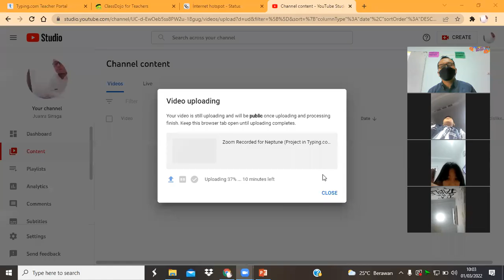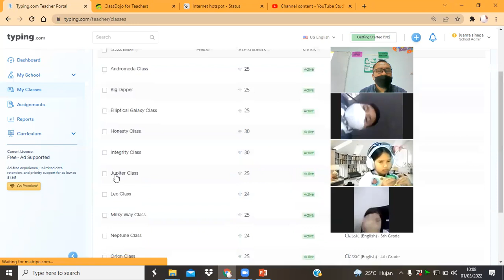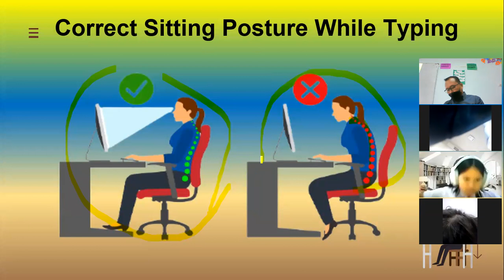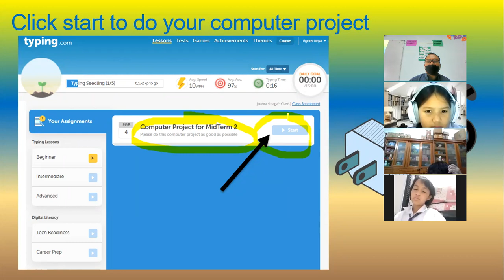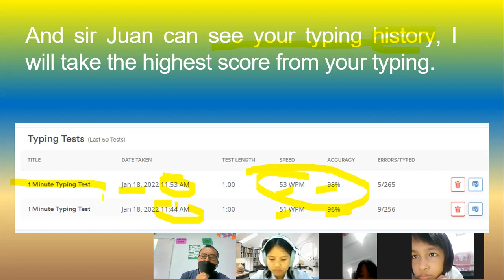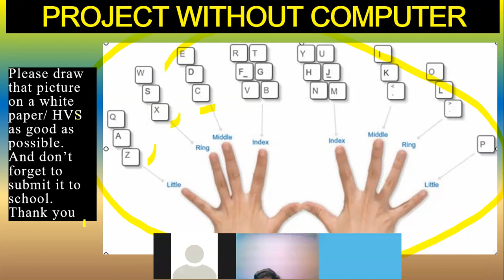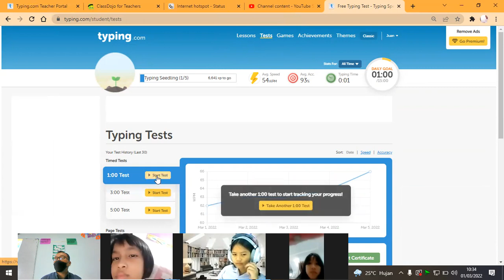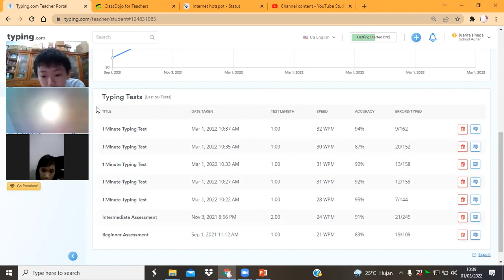Zoom Recorded for Jupiter (Project)